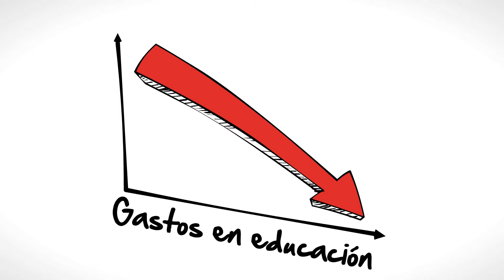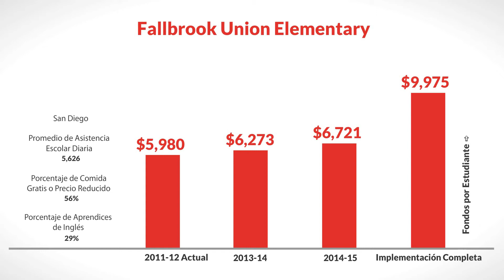LCFF for Fallbrook Union Elementary